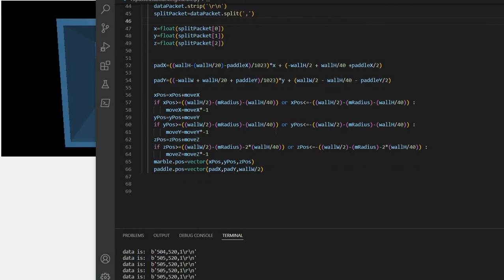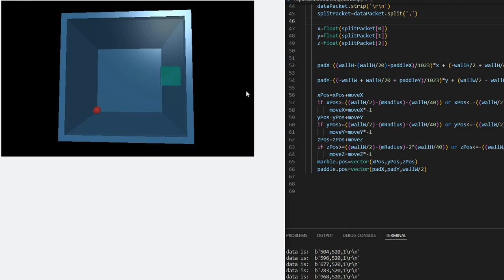paddle within boundaries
This was my attempt to bring the paddle within boundaries of the box
Using an Arduino with Python LESSON 16: Connecting and Using a Joystick with Arduino